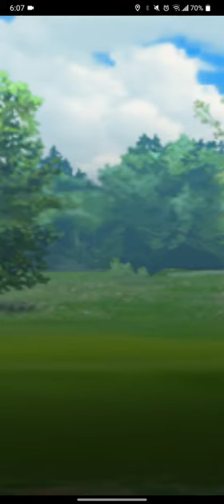Pokemon GO: Fossil Cup 1500, MosquitoSIX Vs. Juamemarto12